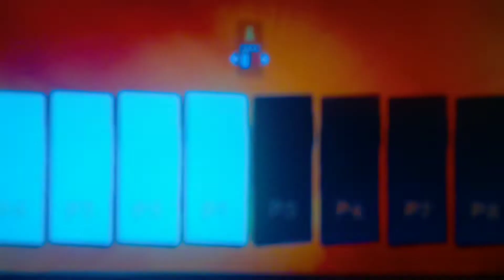Mario Strikers Battle League: Team Mario vs Team Rosalina